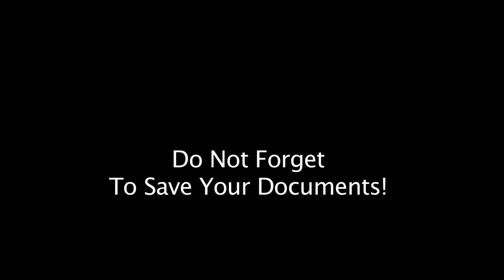Always Save Your Documents PSA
PSA produced by Advanced Video Students